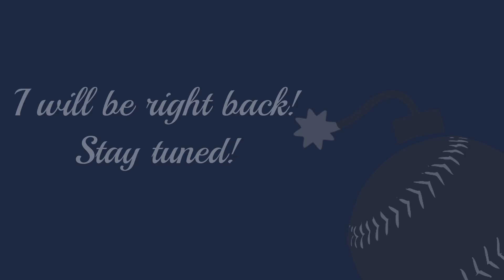FF6 Worlds Collide Casual seed from Lessa